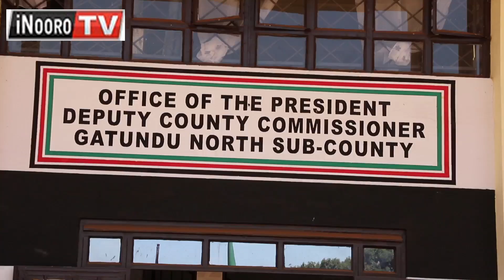Marũrũ ma ng'aragũ Bũrũri-inĩ